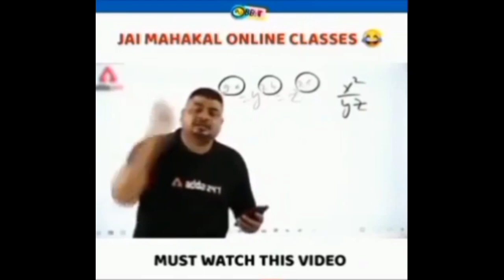Birthday Vlog 😋🤙🏻l The Weekenders Vlogs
Hlo guys

No cake was wasted

Shower your love and support ❤💯